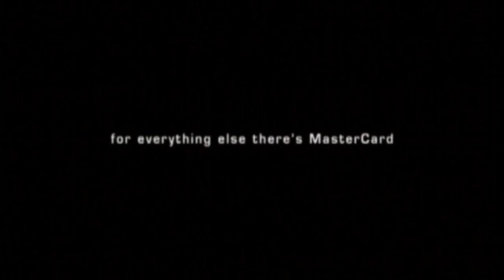Michael Fassbender - MasterCard